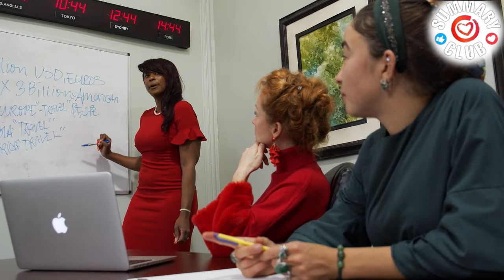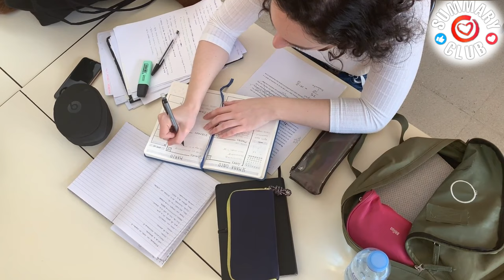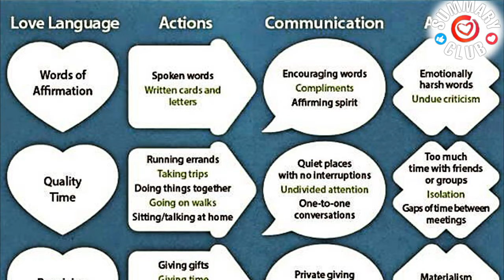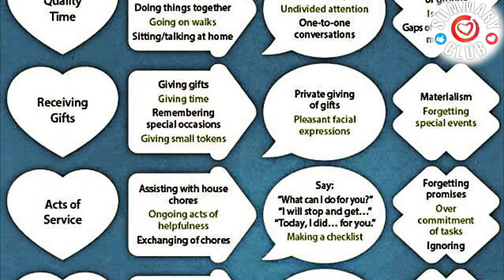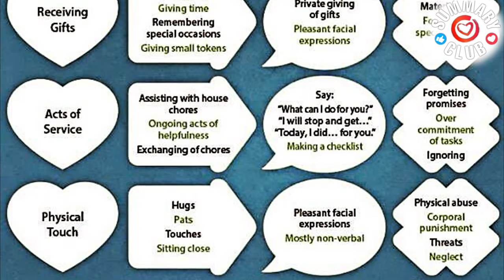«SUMMARY» "Five languages of love" The Best Relationships Book by Gary Chapman. Full View in 10 Min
And today, Friends, we're present the summary of Gary Chapman's book Five Love Languages in 10 Minutes. This is actually one of the best and most popular books on relationships today, and most importantly, it can really help you understand why your family relationships do not work out, although it seems to you that you are doing everything perfectly. So, we strongly recommend the Summary of the book "Five languages of love".

► The text version of the video is on our website, where you can also find hundreds of other interesting and useful materials in written form
Subscribe to not miss new videos, because our goal is to make quick and effective education available by making summaries of books, videos, interviews and even paid educational courses, as well as to keep you up-to-date on the latest events in the world and on Youtube, saving as much of your precious time as possible.

There will be a lot of interesting, useful, and most importantly exclusively copyright videos, because we really strive to create the largest educational project on YouTube for tens of millions of users, of course, with the participation of our large and friendly team of professionals, dozens of authors of texts, editors, speakers, editors, designers, etc. That's why all videos are of high quality and most importantly authentic. Join us as viewers and, of course, as authors, as we are constantly expanding and improving our team. Wisdom and Goodness to all!
Support us in any way you can, help us become the biggest and most useful channel on self-development!